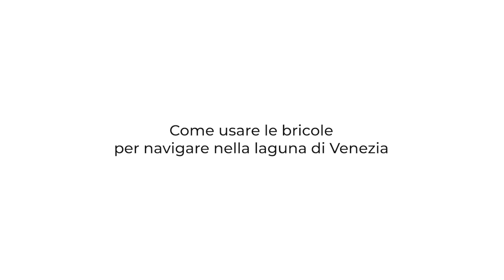Consigli e norme per la navigazione nella Laguna di Venezia: cosa sono le bricole e come leggerle.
Il più volte campione del mondo Maurizio Darai ci spiega come interpretare le bricole e i segnali di navigazione riportati su di esse, così da navigare in tutta sicurezza.